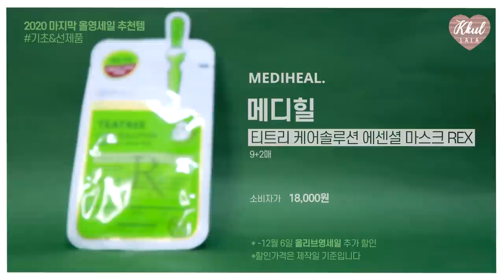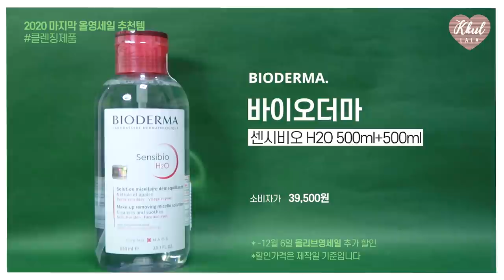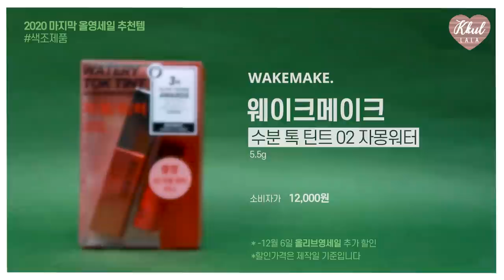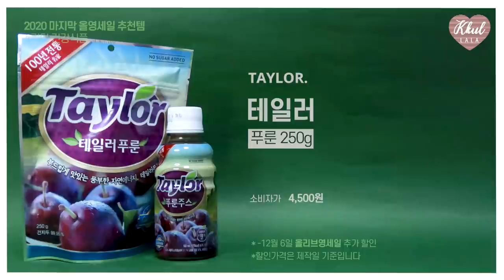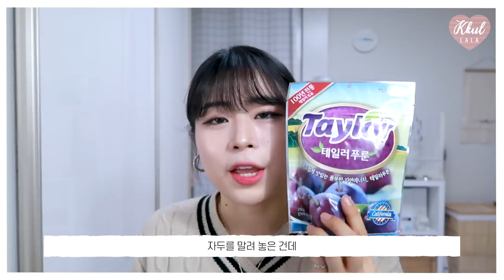[올리브영추천템🤩]1000만원 쓴 올영알바생과 2000만원 쓴 올리브영 점장님의 20년 마지막 올리브영세일 추천템🙌 | 꿀랄라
안녕하세요! 올리브영 에서 2020년 마지막 올영세일 을 하고있는데
이 때만을 기다렸어요!!🥺
2020년의 어워즈템 들과 기획상품들을 저렴하게 구매할 수 있는 마지막 세일💖
올잘알 이라면 올해중 이번 세일을 가장 기다렸을거예요~ㅋㅋ

이번엔 올리브영의 알바생인 저 뿐만 아니라
올리브영 점장님의 추천템까지! 좀 더 인증된 제품들을 가져왔어요~😘
잘 생기신 점장님 인터뷰부터 추천템 리뷰까지!

🌼추천제품
1.MEDIHEAL
메디힐
티트리 케어솔루션 에센셜 마스크 REX
9+2매
18,000👉8,900won

2.ON THE BODY
온더바디
라이언 선쿠션 스킨톤 SPF50+
15g
21,800won

3.BIODERMA.
바이오더마
센시비오 H2O 500ml+500ml
39,500👉26,220won

4.BIODERMA
바이오더마
아토덤 젤두쉬
500ml
27,000won

5.WAKEMAKE
웨이크메이크
수분톡 틴트 02자몽워터
5.5g
12,000👉9,120won

6.CLIO
클리오
킬커버 파운웨어 쿠션 XP
15g*2
32,000👉20,500won

7.JUNG SAEM MOOL
정샘물
에센셜 스킨 누더 쿠션 레드기획세트
14g 2개입(정품1개, 리필1개) + 레드에디션케이스
42,000👉33,600won

8.MISEENSCENE
미쟝센
퍼펙트 세럼
80ml 더블기획+15ml추가증정
15,000👉11,490won

9.ILLIYOON.
일리윤
세라마이드 아토 로션
350ml 1+1기획
20,000👉17,900won

10.LACTO-FIT.
락토핏
생유산균 골드
30포 +10포 증정
10,900👉8,700won

11.TAYLOR
테일러
푸룬 농축 딥워터
180ml 1+1
4,000won

12.
TAYLOR
테일러
푸룬 250g
4,500👉3,150won

🌼타임
0:00 인트로
1:15 올리브영 점장님 인터뷰
6:27 1.기초&선
9:04 2.클렌징
11:36 3.색조(틴트)
14:29 4.베이스메이크업
16:54 5.바디&헤어
19:24 6.기타
21:55 엔딩